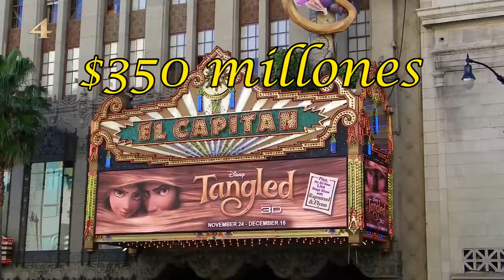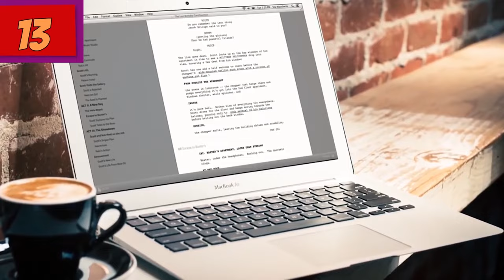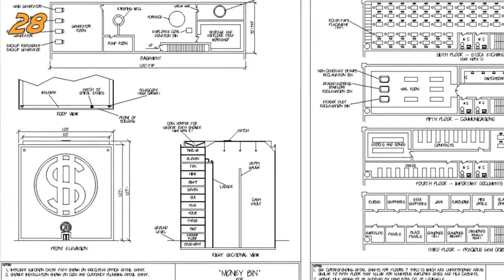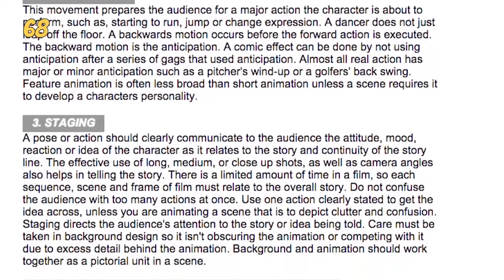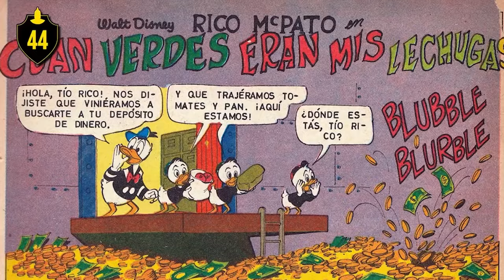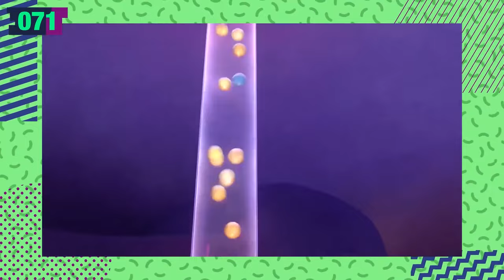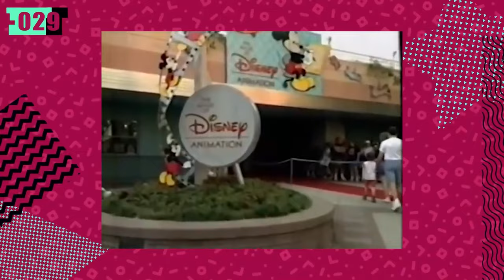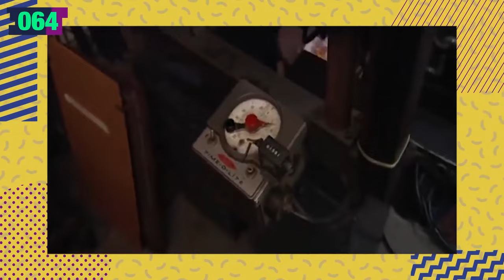Celebramos el DíaDelNiño con un MARATÓN de datos curiosos de DISNEY | Átomo Network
Este Día del Niño queremos recordar cuando éramos unos pequeños que apenas descubríamos el maravilloso mundo de la animación de la mano de las más alocadas creaciones de la nueva era de Disney.

107 datos de Enredados
107 datos de Zootopia
107 datos de Patoaventuras
107 datos de Big Hero 6
107 datos de Gravity Falls
107 más datos de Patoaventuras
107 datos de Intensamente
Top las mascotas más adorables
107 datos de 101 dálmatas
107 datos de Mulan

¡Únete a Átomo Network!

Presentado por: Ile
Edición por: Remi Vargas y Nancy de la Cruz
Producción por: Samantha Pérez
Dir. Átomo Network: William Turner M.